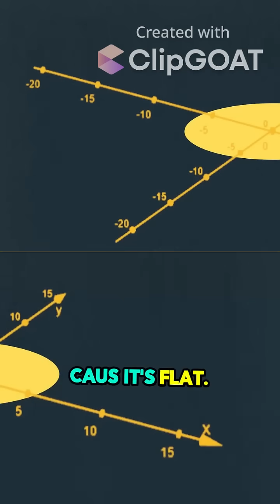The Cartesian Coordinate System and Cutting Potatoes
Ever wondered how math can help you make perfect fries? Discover how Cartesian coordinates relate to cutting potatoes and onions in this mind-blowing explanation! You won't believe how simple geometry can transform your cooking.